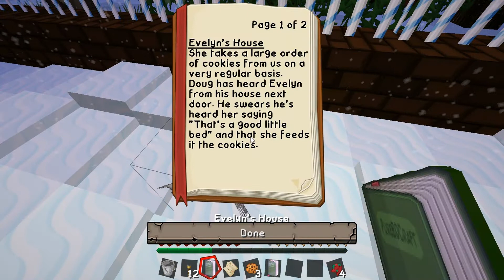Minecraft: Wintertide #2 - Hungry Bed?!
A cookie eating bed. Wait what?